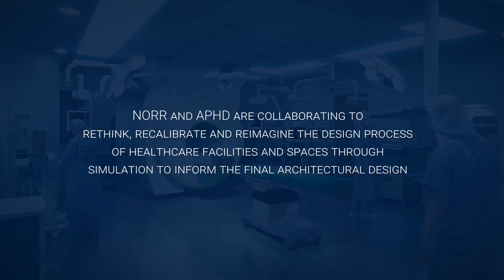Built, not born: How simulation can help to create resilient systems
In this installment of our “Rethink, Recalibrate and Reimagine the Healthcare Design Process” series Dr. Christopher Hicks explains how simulation can help to design resilient systems.

About Us:

NORR is an employee-owned, fully integrated A&E firm. Our professional team of 700 architects, engineers, planners and interior designers work collaboratively across 14 market sectors from offices located in Canada, the US, UK and UAE.

Our mission is to create socially aware, environmentally responsible, and financially viable architecture and engineering design solutions to ensure our clients achieve their business goals while contributing to healthier and sustainable spaces and places across the globe.

Founded in 1938 by Canadian Architect John B. Parkin, we’ve been building on our reputation for inspired design for more than 80 years. We continue to advance design through sustainable stewardship, diversity of people, the power of technology and the pursuit of excellence for the built environment.